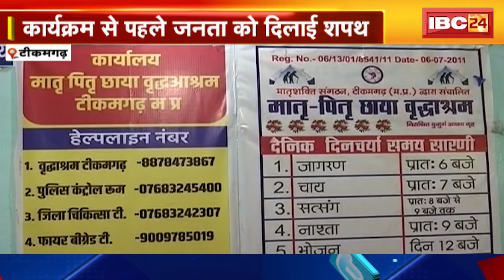Tikamgarh Assembly Election 2023 : टीकमगढ़ पहुंचा IBC24 | लोकतंत्र को मजबूत करने की शपथ भी दिलाई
IBC24, Tikamgarh Assembly Election 2023, टीकमगढ़ पहुंचा IBC24, लोकतंत्र को मजबूत करने की शपथ भी दिलाई

Incoming Search Terms:
Tikamgarh Assembly Elections,
Tikamgarh Assembly Election 2023,
Tikamgarh Parliamentary Constituency,
Tikamgarh (Madhya Pradesh) Election,
Tikamgarh Assembly election MP,
MP Assembly election 2023,
2023 MP assembly election,
Madhyapradesh election 2023,
Madhyapradesh chunav 2023,
Madhyapradesh vidhansabha chunav 2023,
Madhyapradesh chunav 2023,
2023 Madhyapradesh vidhansabha chunav
JanKarwan, JanKarwan 2023, JanKarwan Tikamgarh, Tikamgarh Jankarwan, IBC24 Jankarwan, Tikamgarh News, Tikamgarh Politics, JanKarwan in Tikamgarh,